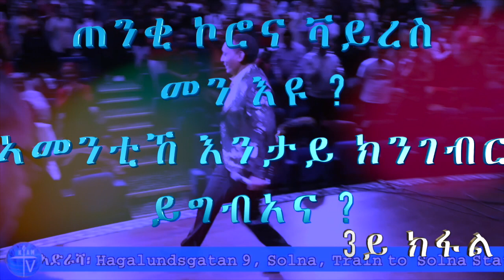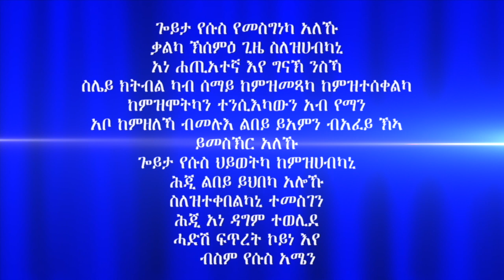ጠንቂ ኮሮና ቫይረስ መን እዩ?ኣመንቲኸ እንታይ ክንገብር ይግብአና? 3ይ ክፋል